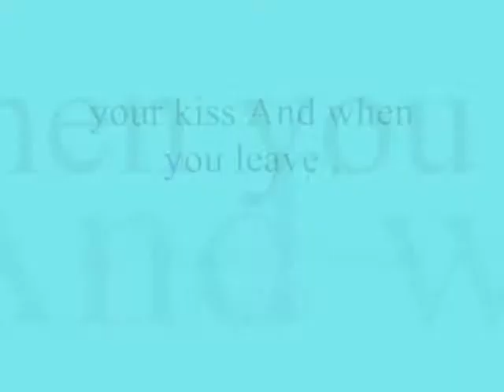your kiss And when you leave ,